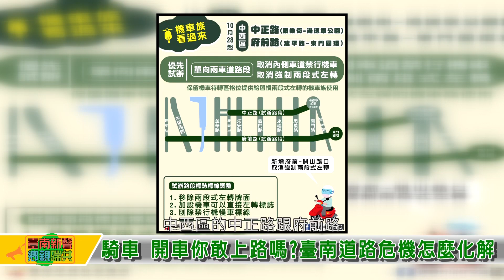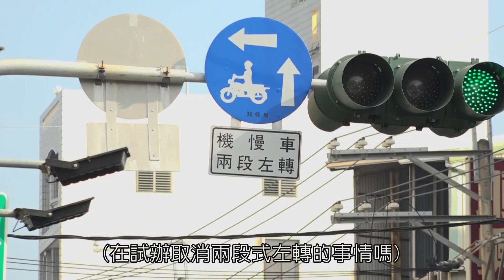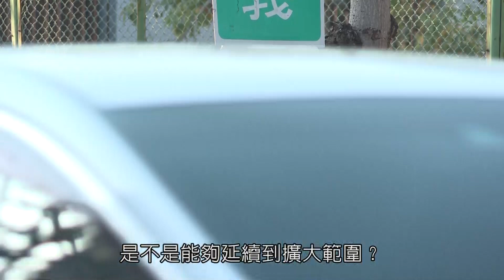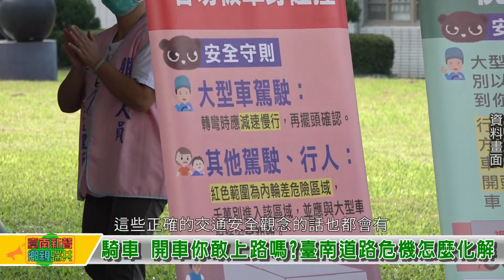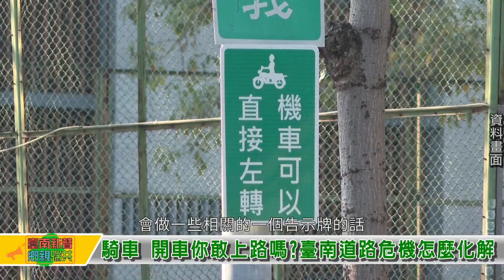《臺南新聲‧鄉親踹共》-騎車 開車你敢上路嗎？臺南道路危機怎麼化解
臺南為全臺最早開發的城市，因而許多道路相較來說較為狹窄，隨著觀光人流的增加以及遷入人口的上升，臺南的交通問題逐漸浮現。而兩段式左轉的規定一直以來都飽受爭議，臺南市政府率先全臺於112年10月實施不強制兩段式左轉的試辦政策，希望能夠減緩機車族需待轉的不便，而試辦至今的成效又是如何？讓我們透過本節目一起來探討。